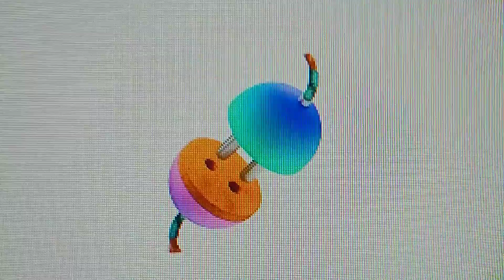GWPVEQ HDVKSA HDDN JRO CSMBX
DANNY AND THE O MY GOD